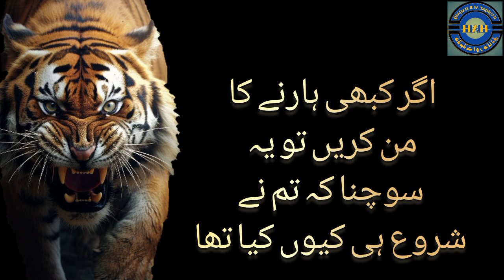Pareshany halat sa nahy balkay khayalath sa paida hothy hai q ka |پریشانی حالت سے نہیں بلکہ |HAH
best Urdu speeches
YouTube motivation
motivational vedios
inspirational vedios
Great stories
Attitude motivation
New 2023 vedios
Pakistani drama
اقوال زریں
اچھی کہانیاں
زبردست واقعات
سبق آموز کہانیاں
دلچسپ مضامین
نئی ویڈیوذ
انوکھی کہانیاں
خبریں